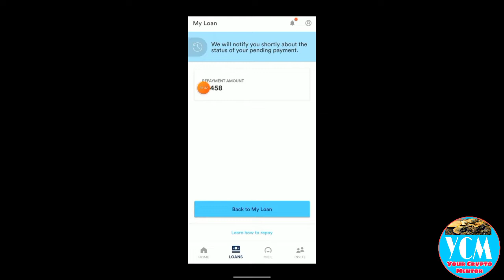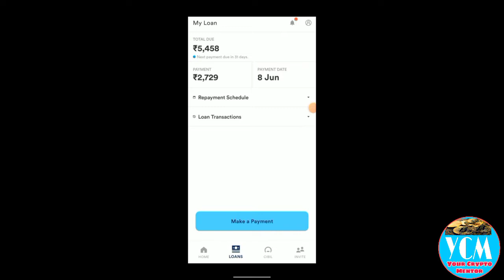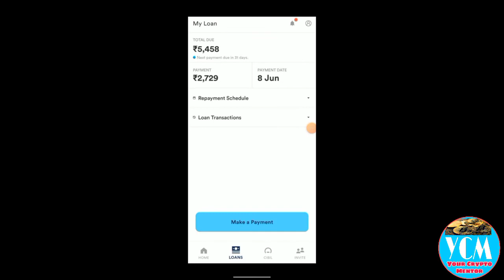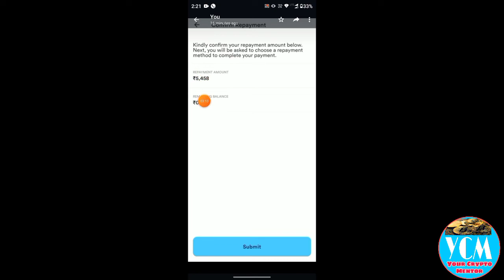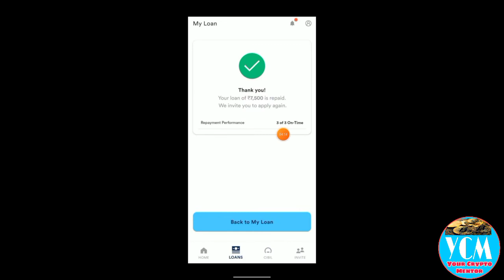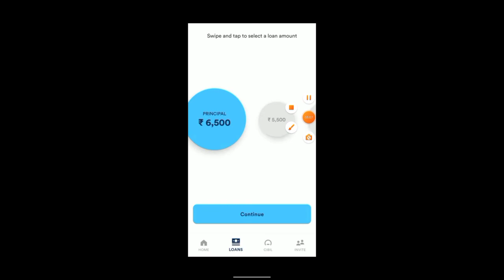Branch Loan App Repayment Kaise Kare | 2022 | Urgent Loan App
reporting, teaching, scholarship, and research, Fair use is a permitted by copyright statute that might otherwise be infringing, Non-profit, educational or personal use tips the balance in favor of fair use Branch Loan App Repayment Kaise Kare | 2022 | Urgent Loan App

In this video I'm going to tell you that how to repay your loan in branch loan application 2022.

And Get ₹100 Rs Cashback.  👆👆